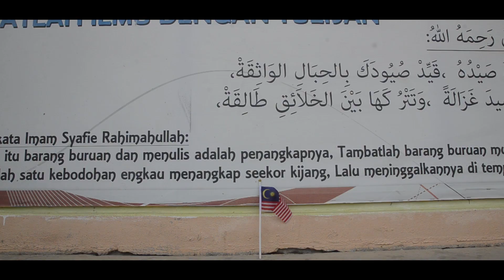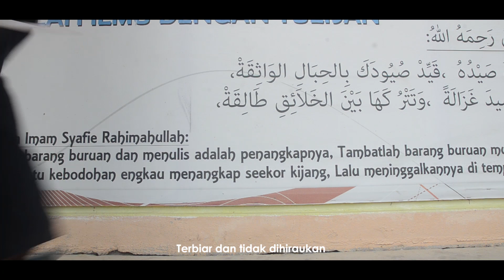"SETIA" (Pertandingan Video Inspirasi Kreatif Nilai & Sahsiah Murid)